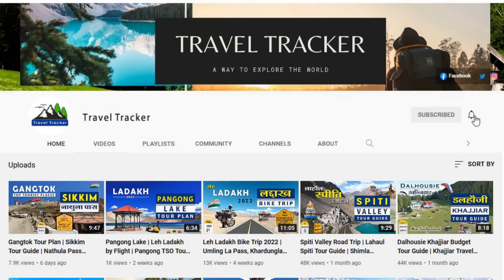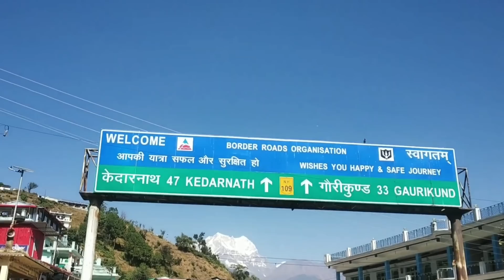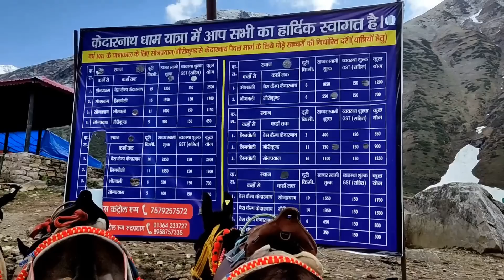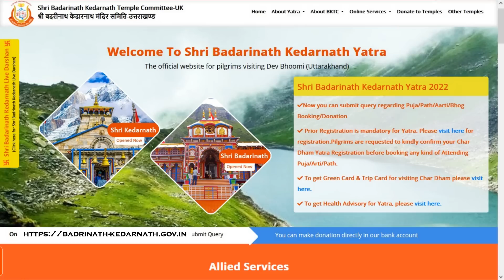Kedarnath Yatra 2022 | Kedarnath Dham Mandir Darshan | Registration Latest Update | Full Tour Guide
In this video we are going to give complete tour information of Kedarnath Dham Yatra 2022, we will know in detail about all the things related to Kedarnath Yatra 2022 like food, stay, how to visit kedarnath and yatra registration etc. In this video we will know that when and how we can complete Kedarnath Dham Yatra in less cost. Apart from this, you will also know what problems you may face if you travel in peak season May-June. If you want to do your journey comfortably and at low cost, then visit kedarnath dham temple from July to October, in this period you will get less crowd than in May and June and everything will be available easily and at affordable rates. To reach Kedarnath Dham, you can start your journey by reaching Haridwar, Rishikesh or Dehradun.

Thanks